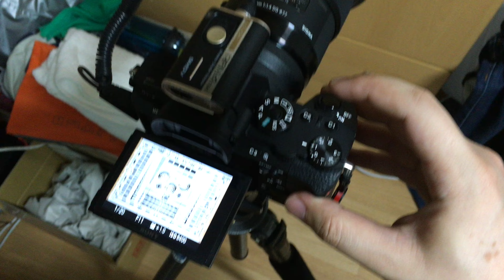Sigma 50mm f1.4 Art with MC-11 Adapter on a7R II Aperture Noise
Sigma 50mm f1.4 Art with MC-11 Adapter Aperture Noise on a7R II